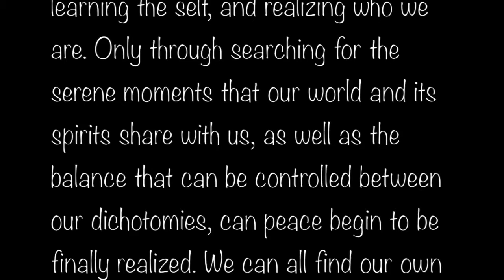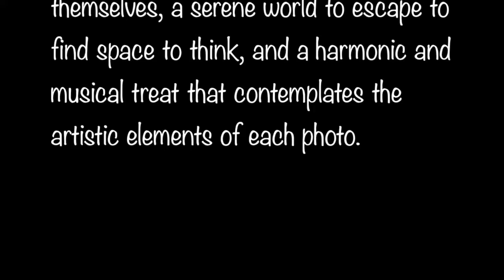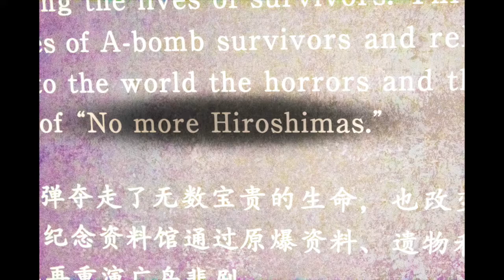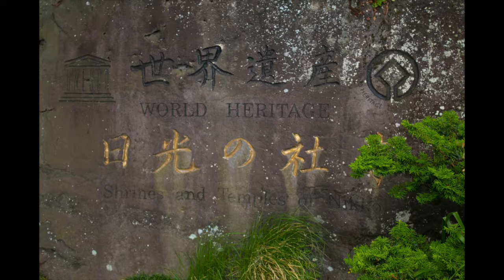Japan Photo Project